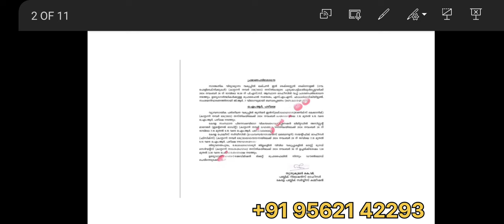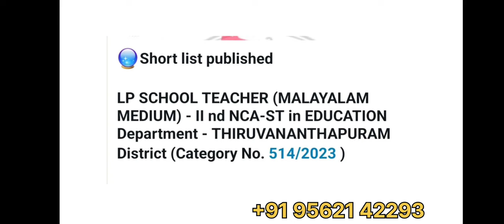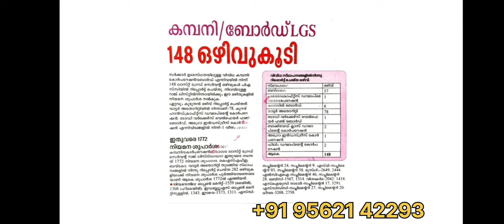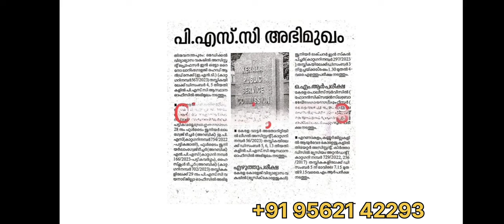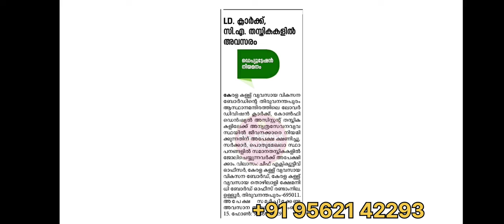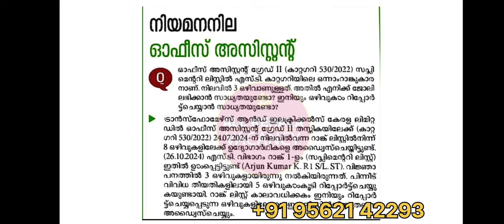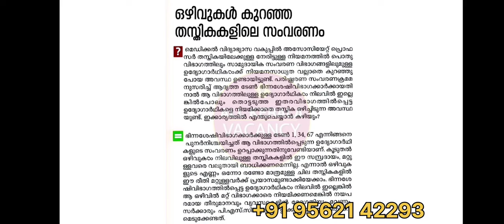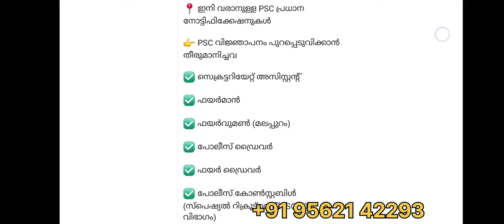ഇന്നത്തെ ഏറ്റവും പ്രധാനപ്പെട്ട പിഎസ്‌സി അപ്ഡേറ്റുകൾ നോക്കാം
* Ktet 2& 3 question bank set (Whatsapp only)
* lpup question bank
*Lgs question bank
* 10th preliminary question bank👇👇

10th preliminary group

Lgs

Hsa

Lpup 2026-27